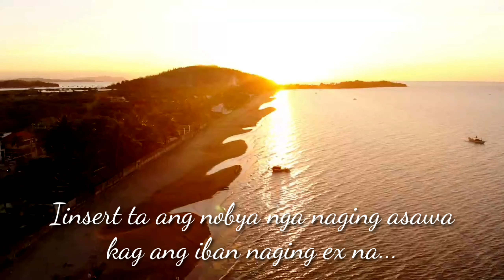Baybay Beach, Roxas City, Capiz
One of the most memorable places in Capiz. Ikaw, ano imo memories sa Baybay?